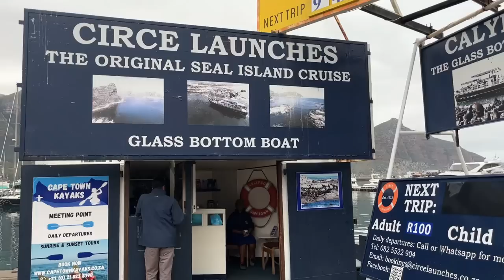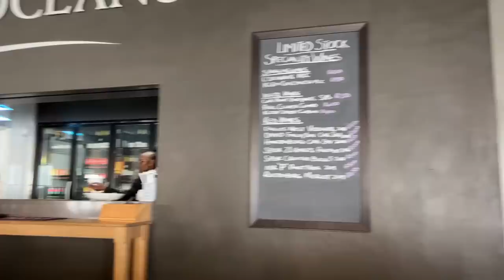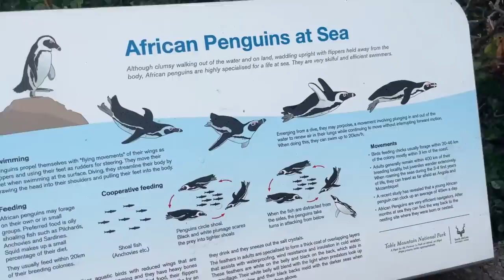NEVER EXPECTED THIS SURPRISE FROM HIM IN SOUTH AFRICA - Seal Island - Penquin Colony -Chapman's Peak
Hi Friends. Our South Africa tour package is planned and curated by MSM Holidays. All expenses are paid by us. You can contact MSM holidays through this number.